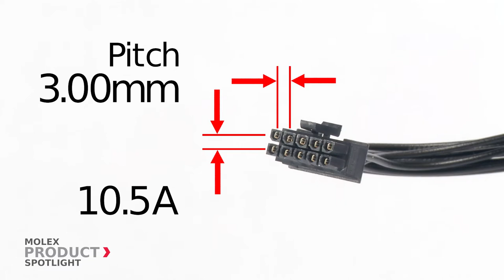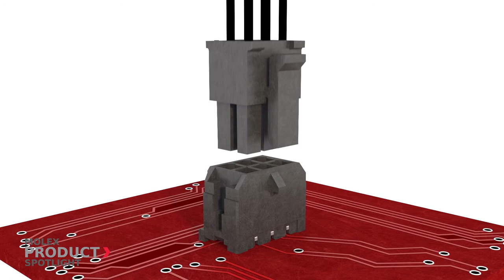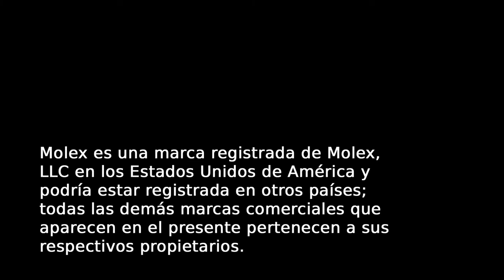Molex - Producto Spotlight - Conectores de alimentación Micro-Fit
La familia de conectores Micro-Fit puede soportar temperaturas de funcionamiento de hasta 125 °C, está disponible en múltiples tamaños de circuito y longitudes de cable para aplicaciones de potencia y configuraciones de placa a placa, cable a placa y cable a cable